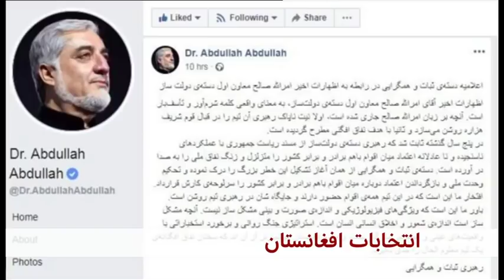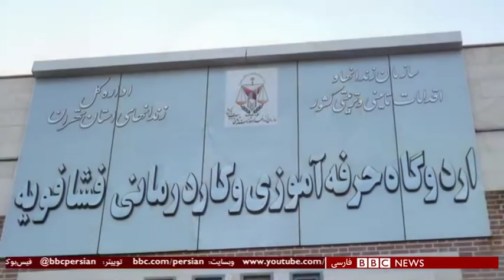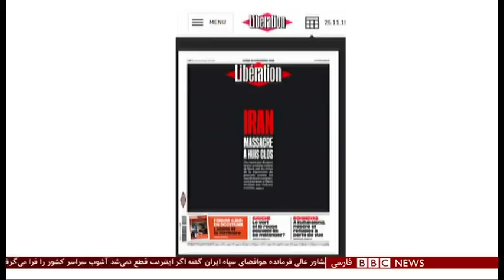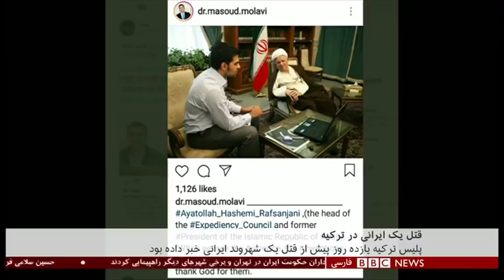اخبار ساعت شش عصر- دوشنبه چهار آذر